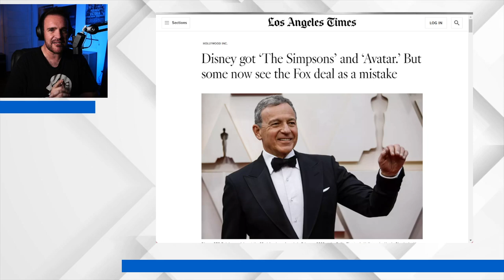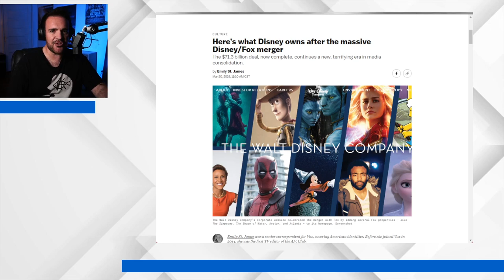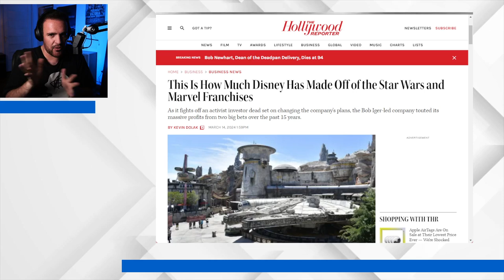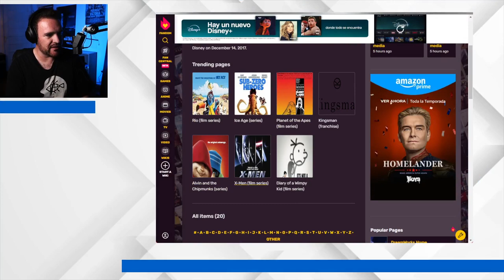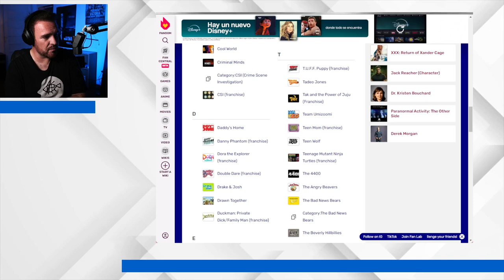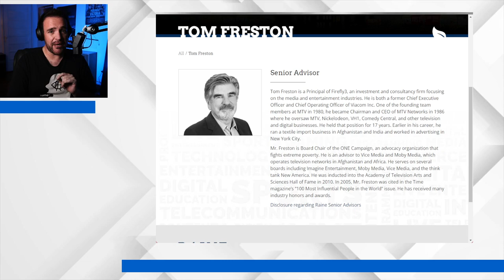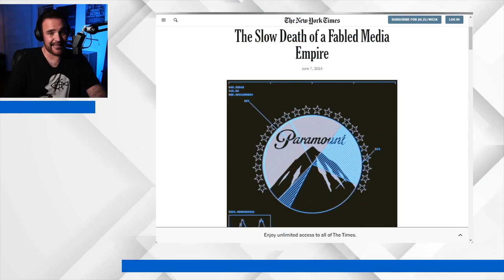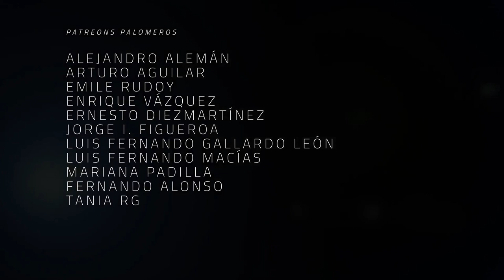La muerte y resurrección de Paramount - The Dailies 114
Cuando uno habla de Succession uno se encuentra con la familia adinerada favorita de HBO, la cual está basada en no una sino en dos de las grandes familias mediáticas de Estados Unidos, con grandes patriarcas y unos cuantos escándalos detrás de ellos. El estudio de la Fox se vendió a Disney, reduciendo la cantidad de grandes estudios, y Paramount estuvo a dos suspiros de ser vendido como piezas de refacción. Toca hablar de de cómo la sobrevivencia de Paramount ayuda a que Hollywood respire un poco más tranquilo. Eso y más en esta entrega de The Dailies

Productor Asociado: Juan Carlos Toledo Pérez Núñez

Co-Productor: Dany Saadia
Co-Productor: Logan Mayer
Co-Productor: Óscar Campos
Co-Productor: Román Rangel

¡Gracias a nuestros suscriptores en Twitch! miguel_huesca, jiff01, Cronicas de Espanto y socra8a